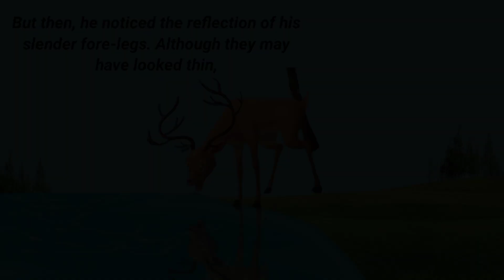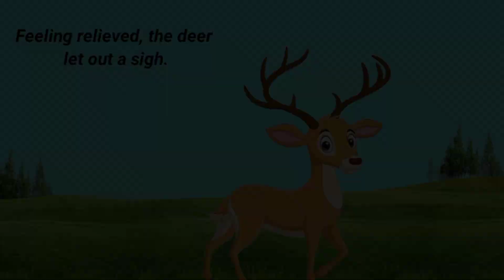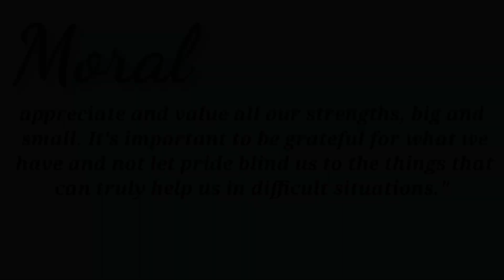The deer and the lion story | Short Story | Moral Story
Hello everyone : This is a short moral Story . The Deer And The Lion Story. The Lion And The Deer Story. Story Of Deer And  Lion In English.
TheDeerWentToThePoolForDrinkingWater, DeerSawHisReflectionInTheWater, DeerWasProudOfHisAntlers, DeerWasDisapointedWithHisForlegs, DeerSpotedALionAproachingHim, DeerRanAwayLeavingLionFarBehind, Deer'sAntlersTrapedInToThiket, DeerCursedHimSelfForDisvaluingHisSpeedyLegs, ButItWasTooLateLionAtackedDeerAndAteHim,